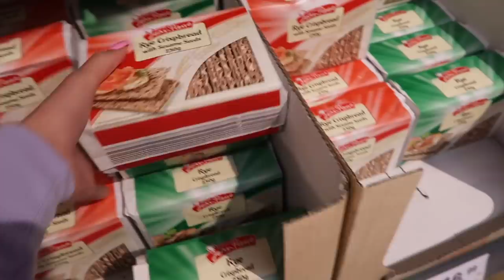Vlog - Savrsen dan! ☀️ Porodica, Prijatelji, Decko + Trening & Hrana! 🌮🤗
Ćao ljudi! Ukoliko vam se dopao ovaj video, prijavite se na moj kanal kako biste svaki put dobijali obaveštenja kada izbacim nešto novo! Nadam se da će vas ovaj, kao i svaki sledeći video na ovu temu inspirisati i motivisati da krenete sa zdravim načinom života i treniranjem! ♥